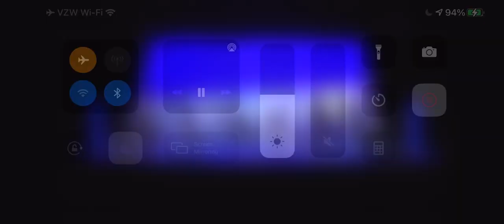Abinaya in Show Choir dancing for “Find a way”